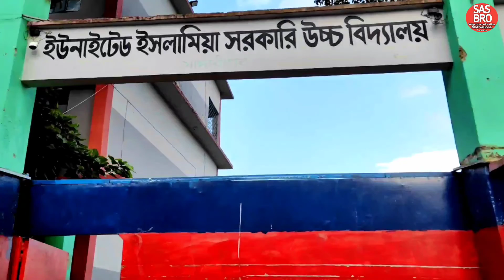মস্তফাপুর টু মাদারীপুর। funny memes | SAS BRO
আসসালামু আলাইকুম